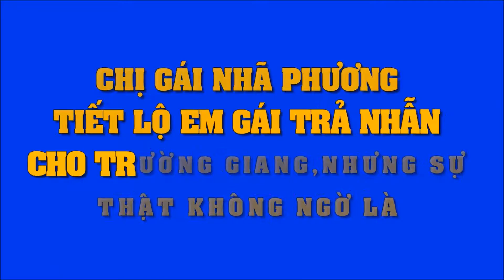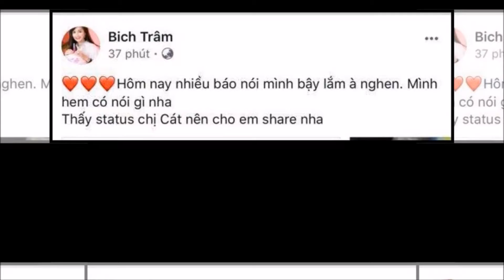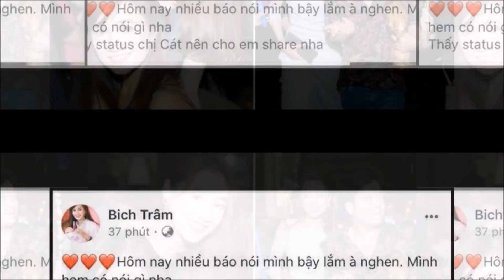Chị gái Nhã Phương tiết lộ em gái trả nhẫn cho Trường Giang, nhưng sự thật là tất cả đã bị lừa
Chị gái Nhã Phương tiết lộ em gái trả nhẫn cho Trường Giang, nhưng sự thật là tất cả chúng ta đã bị lừa